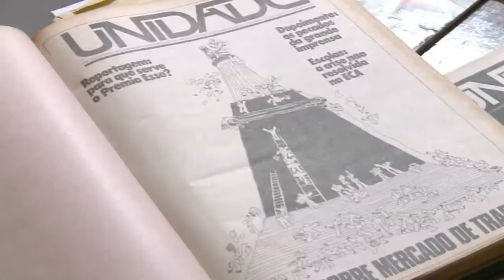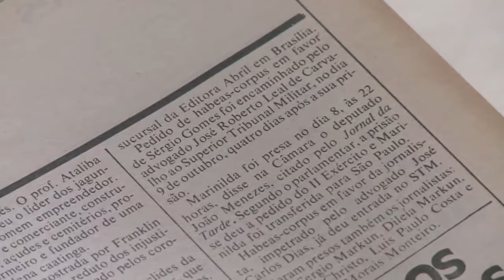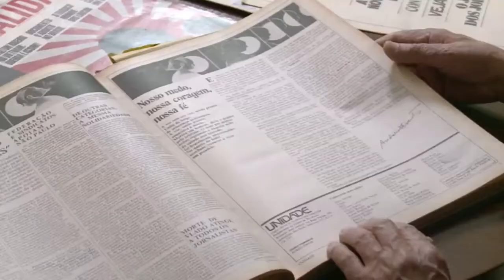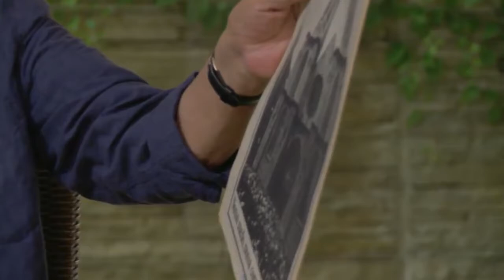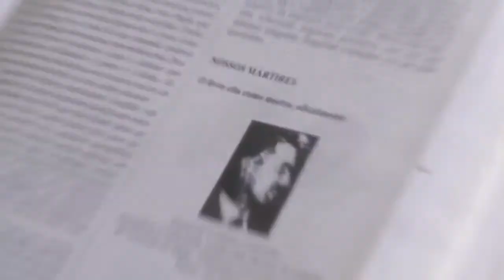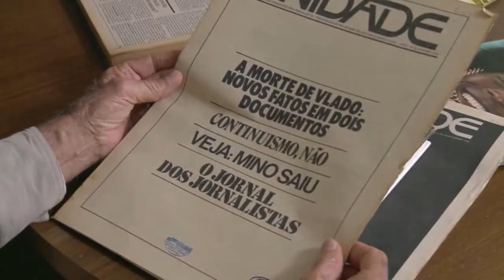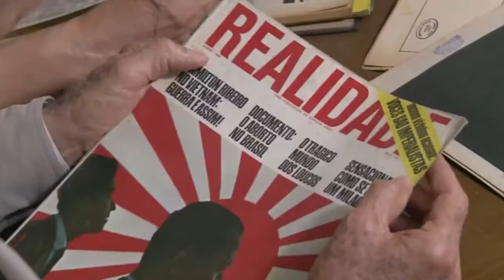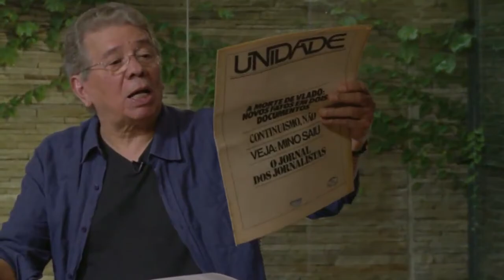Os Protagonistas desta História - Audálio Dantas e José Hamilton Ribeiro - Integra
Veja os depoimentos na integra de Audálio Dantas e José Hamilton Ribeiro para o projeto "Resistir é Preciso... - Os Protagonistas desta História" realizado pelo Instituto Vladimir Herzog em parceria com o Memorial da Resistência de São Paulo e o Governo de São Paulo.

Os Protagonistas desta História:
A História narrada na primeira pessoa, por quem a fez e viveu com intensidade um dos períodos mais ricos e conturbados da imprensa brasileira. O projeto “Resistir é Preciso…” recolheu sessenta depoimentos de jornalistas e militantes políticos que combateram a ditadura militar armados de máquinas de escrever, mimeógrafos e impressoras offset. De quebra, ajudaram a revolucionar a linguagem, os métodos e as práticas do nosso jornalismo. Nesta página, você encontra uma breve biografia de cada um dos protagonistas. E ao clicar nos links embutidos nas fotos, você navegará por um mar de histórias saborosas, divertidas e dramáticas que registramos em vídeo.